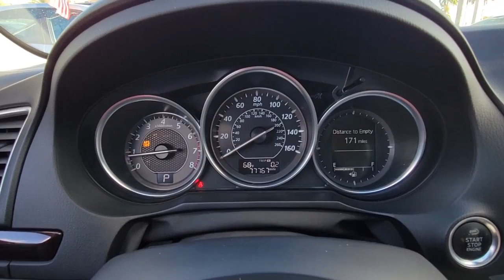2015 Mazda Mazda6 North Fort Lauderdale, Pompano Beach, Plantation, Sunrise, Hollywood SS10750A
Blue Reflex Mica Used 2015 Mazda Mazda6 available in North Fort Lauderdale Florida at [North Fort Lauderdale Subaru Servicing the North Fort Lauderdale, Pompano Beach, Plantation, Sunrise, Hollywood FL area.
2015 Mazda Mazda6 i Grand Touring - Stock#: SS10750A - VIN#: JM1GJ1W63F1172572

**COMES WITH A LIFETIME WARRANTY** **CLEAN CARFAX**, BLUETOOTH, BACKUP CAMERA, BLIND SPOT, APPLE CAR PLAY, ANDROID AUTO, LIKE NEW, LIFETIME WARRANTY, LANE KEEP ASSIST, SUNROOF, LEATHER, COLLSION MITIGATION, Navigation System. Blue Reflex Mica 2015 Mazda Mazda6 i Grand Touring LIFETIME WARRANTYbrbrbrAwards:br  * JD Power Automotive Performance, Execution and Layout (APEAL) Study   * 2015 IIHS Top Safety Pick+   * 2015 KBB.com 5-Year Cost to Own Awards   * 2015 KBB.com Brand Image AwardsbrbrReviews:br  * If youre looking for midsize sedan with some sizzle, the 2015 Mazda6 wont disappoint. From its dramatic styling to its skilled ability to round corners, this affordable, fuel-efficient family sedan has it all. Source: KBB.combr  * When function and form are treated as one, engineering is elevated to an art form. The Mazda6 is the product of engineer and designer working in unison, from start to finish, daring to reimagine the automobile as a whole. It is the true definition of the modern sports sedan. The 2.5L SKYACTIV-G gasoline engine takes the technology of its 2.0L predecessor and pushes the boundaries of innovation even further. Mazda engineers increased its torque output to 185 lb-ft, which means you get more power transferred to your wheels for significantly better off-the-line and cornering performance, all without compromising fuel efficiency. Combine it with the ultra-responsive 6-speed SKYACTIV-MT manual or the smooth 6-speed SKYACTIV-Drive Sport automatic transmission and the result: 184 horsepower and an astounding EPA-estimated 38 MPG hwy (Up to 40 MPG hwy with Grand Touring 2.5L with AT and Technology Package). It all begins when you slide into the luxurious driver's sport seat and fire up the engine with the push button start. With Mazda's newly available Commander Switch, you can control the available navigation system, sound system and Bluetooth phone and audio streaming conveniently from the center console. Other available features include leather trimmed upholstery and heated sports seats. The available fully integrated in-dash navigation system with a 5.8-inch touch-screen display featuring intuitive voice recognition. Crisp, immersive sound is delivered through an available 11-speaker Bose Centerpoint Surround Sound System with AudioPilot ambient noise compensation technology. With the SKYACTIV-Body, SKYACTIV-Chassis and intuitive safety technologies, Mazda6 is built to protect. Safety features include six standard airbags, should the airbags deploy standard E911 notification uses Bluetooth and your paired phone to call 911 automatically. Available Blind Spot Monitoring uses motion-detecting technology to scan your blind spots. Source: The Manufacturer Summarybr  * Smooth and responsive powertrain; quick acceleration; impressive fuel economy; sporty handling; well-built interior with top-quality materials; stylish looks. Source: EdmundsbrClean CARFAX. **Here at North Ft. Lauderdale Subaru you'll receive the expertise of our Factory Certified Sales Consultants and staff. Purchase your next vehicle from the comfort of your home. And have it delivered to you FREE of charge! Your health and safety are our priority. Shop with confidence with our 3-day exchange policy and complimentary vehicle sanitization with each new or used vehicle.**